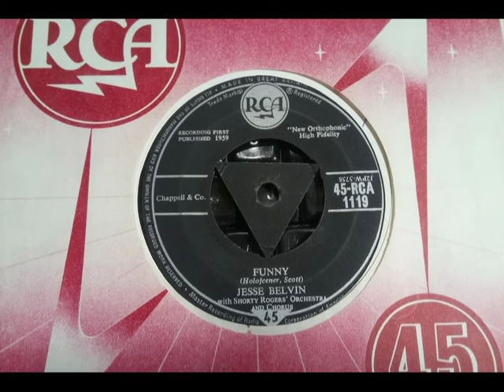R&B Cool - JESSE BELVIN -- Funny -- RCA 1119 UK 1959 Dancer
Upload #2048 ~ HQ from UK 45 pictured ~~ Later Hit for the early 1950s R&B guy. Jazz Tinged R&B Cool. "Funny How You Can't Dry Your Ass"? Really? No, we're just lacking anything to add except USA has a Stereo 45 of this. A side is a very Pop version of Ivory Joe Hunter's "Guess Who", a bit soulful if those hellish Heavenly Choirs & OTT wailing kinda spoils it.